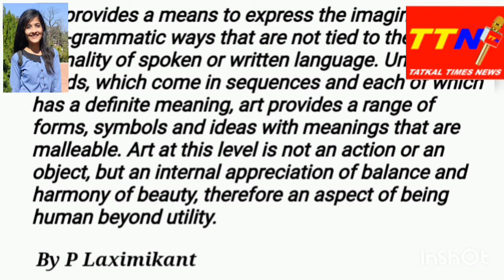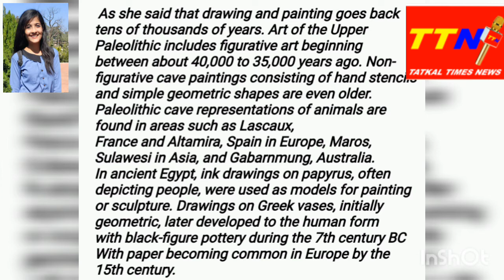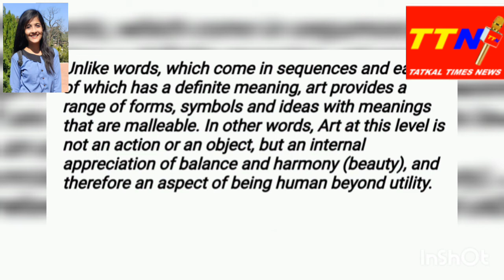Art &Culture - Interview - Saloni Billore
Crosshatching is the technique of using line to shade and create potential value in sketching - Saloni Billore

Art provides a means to express the imagination in non-grammatic ways that are not tied to the formality of spoken or written language. Unlike words, which come in sequences and each of which has a definite meaning, art provides a range of forms, symbols and ideas with meanings that are malleable. Art at this level is not an action or an object, but an internal appreciation of balance and harmony of beauty, therefore an aspect of being human beyond utility.

 By P Laximikant

Visual art, a visual object or experience consciously created through an expression of skill or imagination. The term art encompasses diverse media such as painting, sculpture, printmaking, drawing, decorative arts, photography, and installation. In cultures such as those of Africa and Oceania, a definition of art that encompasses this continuum has existed for centuries. In the West, however, by the mid-18th century, the development of academies for painting and sculpture established a sense that these media were “art” and therefore separate from more utilitarian media. Apart from this, Conceptual art, also called post-object art or art-as-idea, artwork whose medium is an idea (or a concept), usually manipulated by the tools of language and sometimes documented by photography. Its concerns are idea-based rather than formal. These views were expressed by promising artist Saloni Billore.

  She is an artist from Timarni of Madhya Pradesh has carved the niche in Portrait sketch and other platforms of visual art in recent years. She landed in art field despite having a different academic background as science. Drawing and painting were her childhood friends and thus she started her artistic journey since then. She has dedicatedly involved in Portrait sketch using various techniques and modern styles.

 As she said that drawing and painting goes back tens of thousands of years. Art of the Upper Paleolithic includes figurative art beginning between about 40,000 to 35,000 years ago. Non-figurative cave paintings consisting of hand stencils and simple geometric shapes are even older. Paleolithic cave representations of animals are found in areas such as Lascaux, France and Altamira, Spain in Europe, Maros, Sulawesi in Asia, and Gabarnmung, Australia. In ancient Egypt, ink drawings on papyrus, often depicting people, were used as models for painting or sculpture. Drawings on Greek vases, initially geometric, later developed to the human form with black-figure pottery during the 7th century BC With paper becoming common in Europe by the 15th century.

 As she thinks in sketching, the main concept is that the quantity, thickness and spacing of the lines will affect the brightness of the overall image and emphasize forms creating the illusion of volume. Hatching lines should always follow (i.e. wrap-around) the form. By increasing quantity, thickness and closeness, a darker area will result. An area of shading next to another area that has lines going in another direction is often used to create contrast.

 She felt that line work can be used to represent colors, typically by using the same type of hatch to represent particular tones. For example, red might be made up of lightly spaced lines, whereas green could be made of two layers of perpendicular dense lines, resulting in a realistic image. Crosshatching is the technique of using lines to shade and create value.

 Saloni stressed that drawing is a means of making an image, illustration or graphic using any of a wide variety of tools and techniques. The main techniques used in drawing are line drawing, hatching, and crosshatching, random hatching, shading, scribbling, stippling, and blending. On arts, she opined that Art may seek to bring about a particular emotion or mood, for the purpose of relaxing or entertaining the viewer. Art provides a means to express the imagination in non-grammatic ways that are not tied to the formality of spoken or written language.

Unlike words, which come in sequences and each of which has a definite meaning, art provides a range of forms, symbols and ideas with meanings that are malleable. In other words, Art at this level is not an action or an object, but an internal appreciation of balance and harmony (beauty), and therefore an aspect of being human beyond utility.